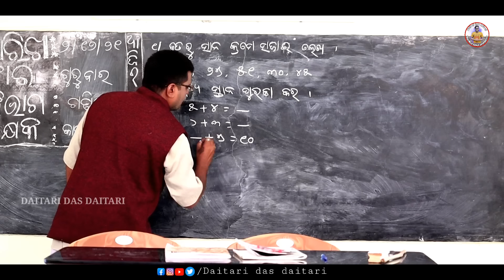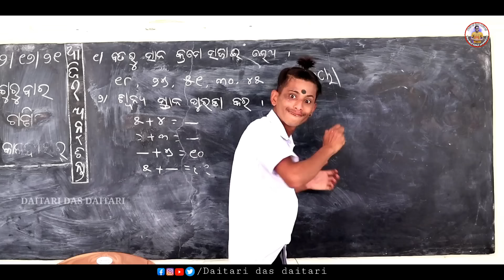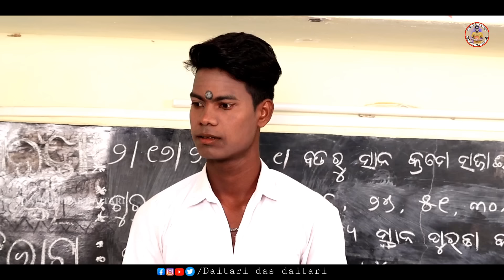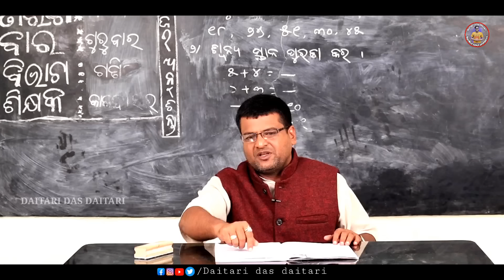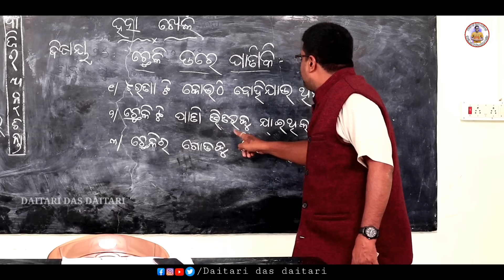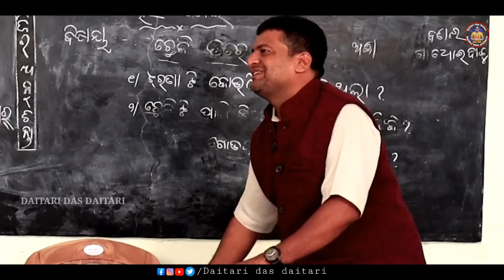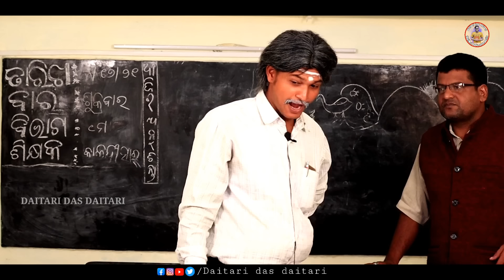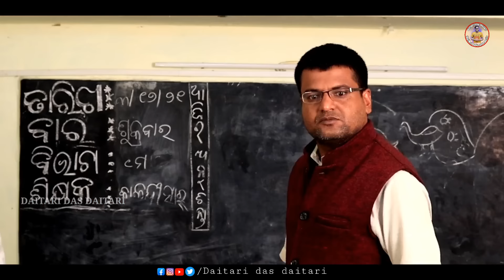MU SCHOOL RE PADHUCHI PART 6//ମୁଁ ଇସ୍କୁଲ୍ ରେ ପଢୁଛି ଭାଗ ୬//MU PRATHAMA SRENI RE PADHUCHI//ODIA COMEDY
MU SCHOOL RE PADHUCHI PART 6//ମୁଁ ଇସ୍କୁଲ୍ ରେ ପଢୁଛି ଭାଗ ୬//MU PRATHAMA SRENI RE PADHUCHI//ODIA COMEDY//DAITARI DAS DAITARI

Story writer-santosh parida (papu bhai)
Direction - daitari das daitari
Camera-jinu
Artist-  santosh parida,daya,papi,rinku & team
Produced by abinash parida (laltu sir)
Arrangement-Bubu, Manas,lubu
Banner-RK photography
Special thanks to sruti sudha Sangita academy
New viral comedy
Mu iskul re padhuchi
Mu prathama sreni re padhuchi
Mu school re padhuchi
Comedy status
daitari das daitari
daitari das comedy
Beo sir comedy